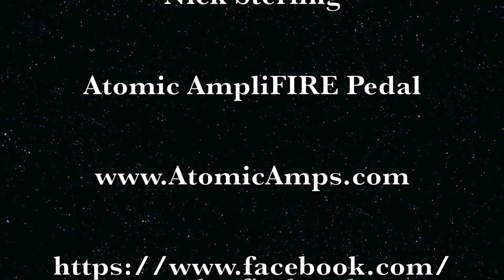Atomic AmpliFIRE Pedal Live! Nick Sterling! "Deal with the Preacher" solo!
Live footage "Soul On Fire" tribute to Paul Rodgers/Bad Company. Featuring the Atomic Amps- AmpliFIRE Pedal. The guitar signal was split direct to the front of house and to a MosValve 962 power amp and '68 Marshall basketweave 4X12 loaded with Celection G12M Creambacks. Filmed with a iPhone6 plus, with no editing to the audio what so ever.